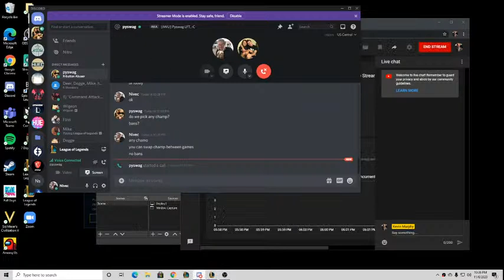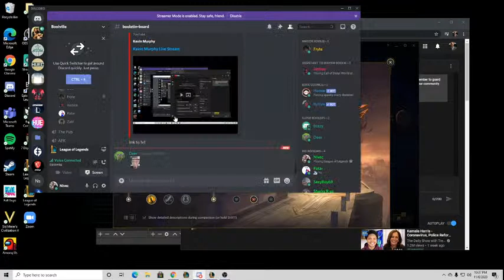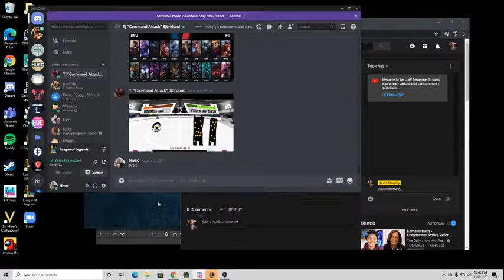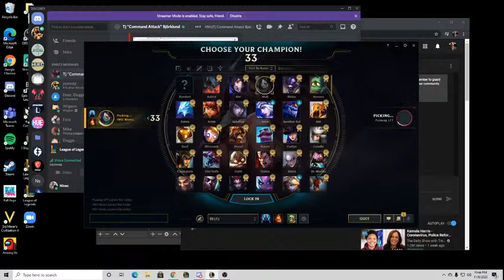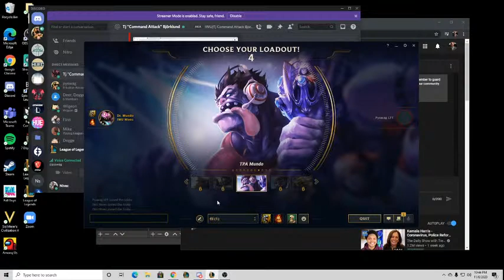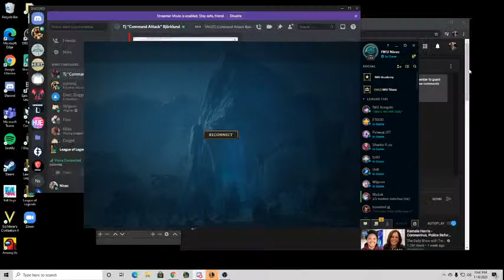Kevin Murphy Live Stream